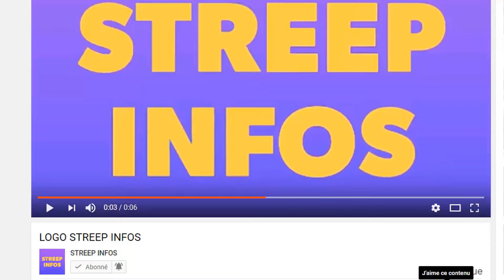Coup d'etat en cote d'ivoire! Thidjane Thiam avertit violament Ouattara les nouvelle ne son pas bonn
Coup d'etat en cote d'ivoire! Thidjane Thiam avertit violament Ouattara les nouvelle ne son pas bonne